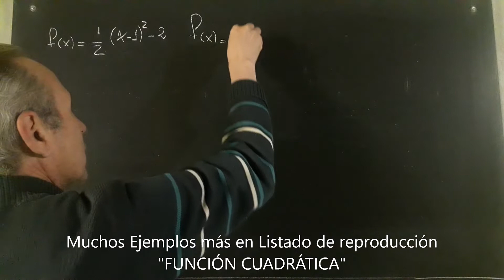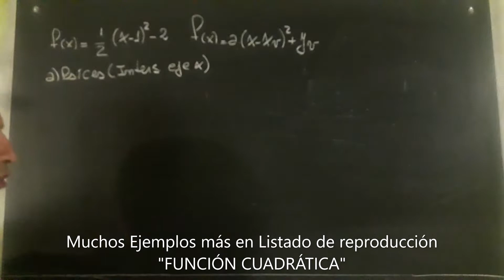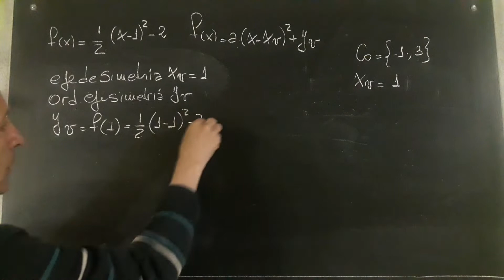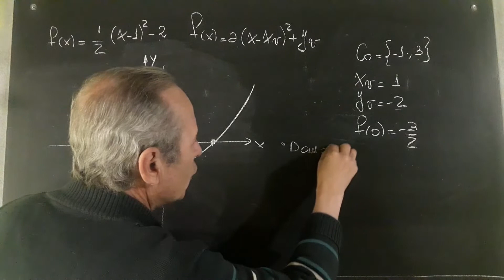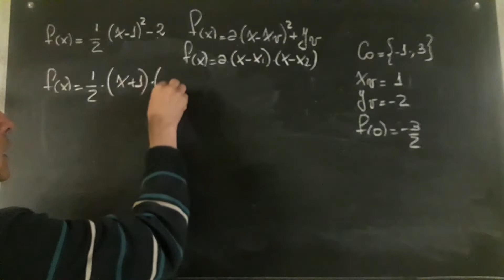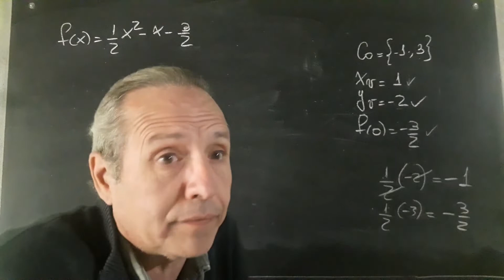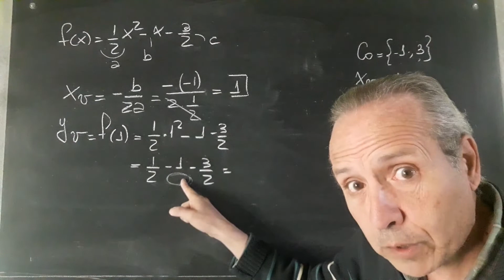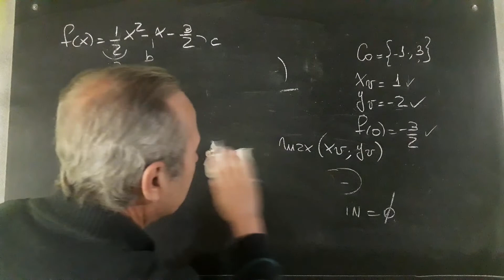Función Cuadrática Todo lo que Necesitas Saber